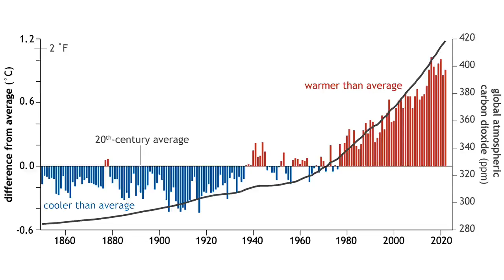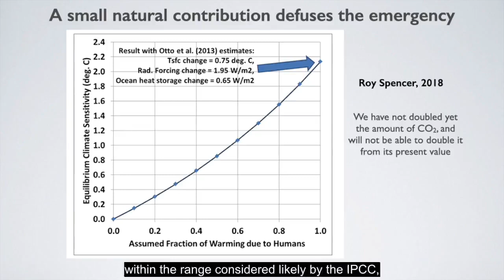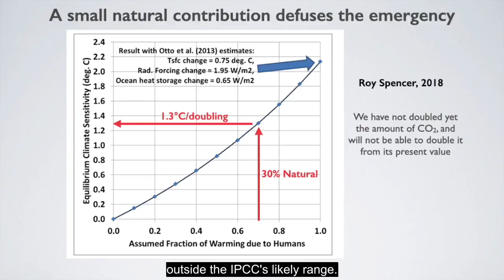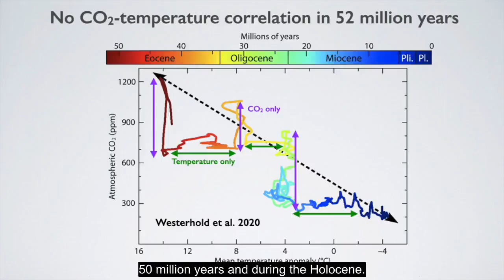The Role of CO2 in Global Warming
This video is by Javier Vinos, author of "The Climate of the Past, Present, and Future: a Scientific Debate."